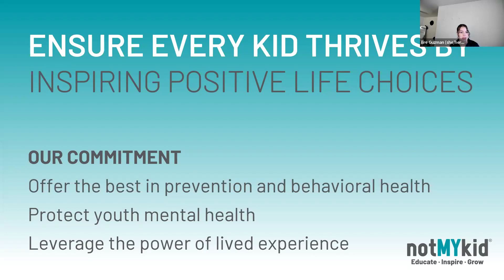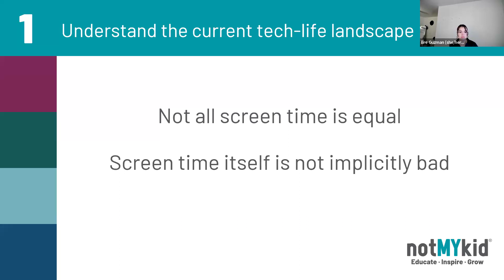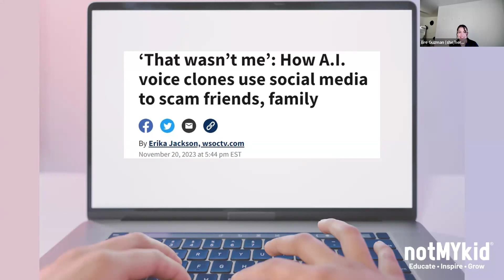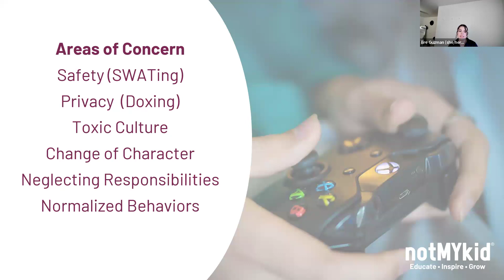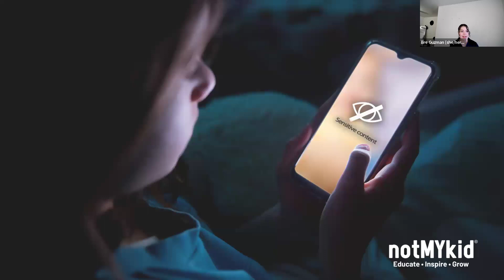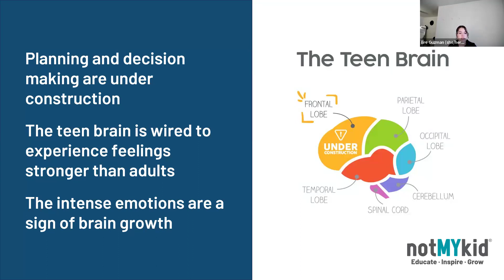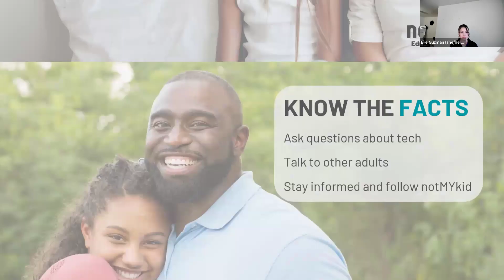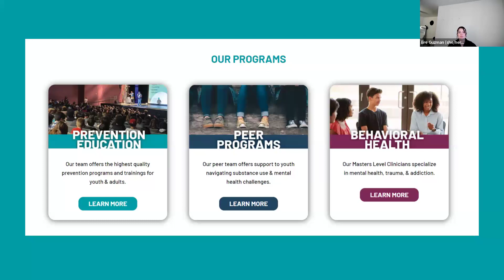Facilitating Tech-Life Balance - Tips for a Safe Summer: Navigating Tech, Teens, and Tricky Topics